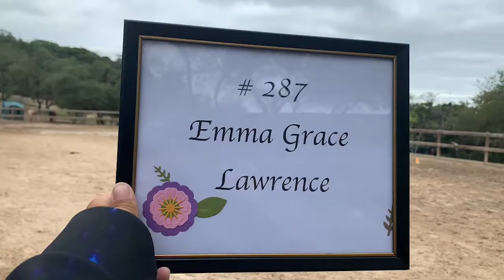Patternpalooza Class 56 - Exhibitor #287 - Emma Grace & I Love A Parade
May 2021

Class 56 - Tadpole Trail WT